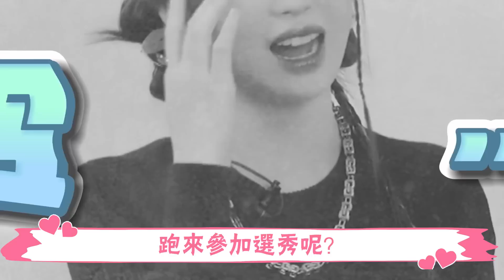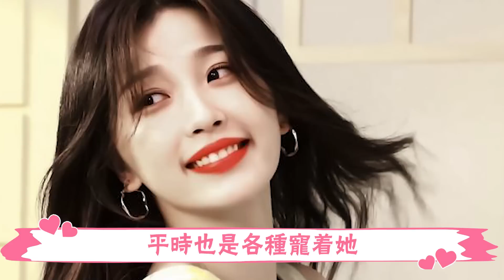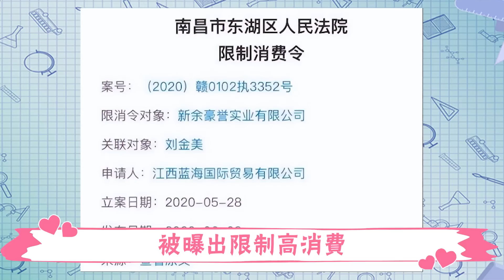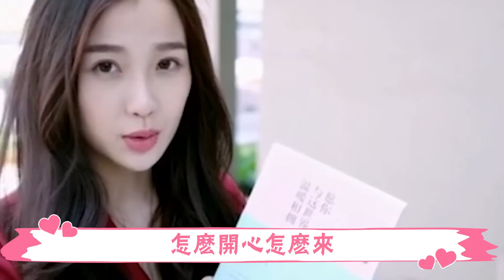「内娱富婆」虞书欣：出生就继承400亿身家！公开带资进组狂撕小三，连王思聪都要礼让三分！一手捧红王鹤棣，让他心甘情愿喊「女朋友」!「作精」虞书欣到底有多狂？王鶴棣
全网爆火的《苍兰诀》大家都炫了吗
就是虞书欣和王鹤棣主演的这部！
咱就是说傻白甜女主+深情不自知的大魔王的cp，磕起来真的不要太上头了啊啊啊啊
美女子加帅哥的双重化学反应直接把微妙的氛围拉满！周末加更的几集根本不够我看的！！

「内娱富婆」虞书欣：出生就继承400亿身家！公开带资进组狂撕小三，连王思聪都要礼让三分！一手捧红王鹤棣，让他心甘情愿喊「女朋友」!「作精」虞书欣到底有多狂？